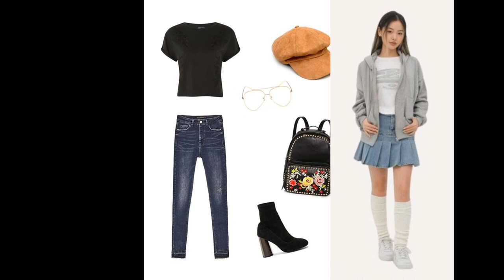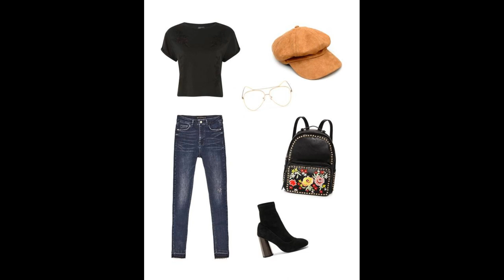3 kiểu mũ mùa đông bạn không thể bỏ qua năm nay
Mũ là phụ kiện giúp bạn hoàn thiện style của mình. Để không bị lỗi thời trong mùa Đông năm nay, mũ nồi, mũ baker boy và mũ lưỡi trai sẽ là những item không thể thiếu trong tủ đồ của các tín đồ thời trang. 3 kiểu mũ này chính là món phụ kiện được giới trẻ cưng chiều nhất thời gian gần đây.

1.Mũ baker boy
Không ai khác, chiếc mũ hot nhất thời gian vừa qua chính là Baker boy. Là kiểu mũ vintage làm chao đảo giới mộ điệu thời trang; baker boy gây ấn tượng bởi nét cổ điển và sang chảnh mà nó đem tới cho người diện. Mũ baker boy hay còn được gọi với cái tên khác là mũ news boy vì nó gắn liền với hình ảnh cậu bé bán báo của phương Tây ngày xưa. Kiểu dáng của mũ baker boy thoạt nhìn sẽ giống mũ nồi nhưng có thêm phần lưỡi trai bên dưới.

3 kiểu mũ mùa đông bạn không thể bỏ qua năm nay.
Stylenanda dĩ nhiên không năm ngoài cuộc đua hot trend. Trong BST phụ kiện mới nhất, mẫu mũ Baker boy được ra mắt với rất nhiều màu sắc, họa tiết và chất liệu. Từ trơn, da báo đến nỉ, dạ hay da lỳ…
3 kiểu mũ mùa đông bạn không thể bỏ qua năm nay.
Bella Hadid cũng là fan cứng của kiểu mũ này. Mũ baker boy màu đen chất liệu nỉ hay da cũng chính là màu sắc thông dụng và được ưa chuộng nhất bởi nó cực kỳ hợp với mùa đông và dễ phối đồ.
3 kiểu mũ mùa đông bạn không thể bỏ qua năm nay.
Jennie (Black Pink) là fan cuồng của kiểu mũ này khi cô nàng diện Baker Boy ở khắp mọi nơi. Chiếc mũ này cũng góp phần làm tôn lên style sang chảnh của cô nàng.
3 kiểu mũ mùa đông bạn không thể bỏ qua năm nay.
Mũ Baker Boy là item mà bất kỳ ai cũng có thể diện được.
3 kiểu mũ mùa đông bạn không thể bỏ qua năm nay.
Nếu như mũ nồi ghi điểm với vẻ ngoài tiểu thư cổ điển. Thì mũ baker boy mang lại cho người diện nét cá tính, mạnh mẽ và thời thượng hơn.
3 kiểu mũ mùa đông bạn không thể bỏ qua năm nay. 2
Baker Boy kiểu nữ tính màu hồng .
3 kiểu mũ mùa đông bạn không thể bỏ qua năm nay.
Mũ baker boy có vô vàn kiểu phối đồ cho bạ. từ những item basic có sẵn trong tủ đồ như áo thun, quần jean hay balo.
2.Mũ nồi
Danh hiệu chiếc mũ hot nhất mùa lạnh 2017 chính là mũ nồi và sang đến năm 2018, chiếc mũ này chưa có dấu hiệu hạ nhiệt.

3 kiểu mũ mùa đông bạn không thể bỏ qua năm nay.
HyunA đáng yêu với mũ nồi .
3 kiểu mũ mùa đông bạn không thể bỏ qua năm nay.
Mũ nồi luôn là món phụ kiện được cả sao ngoại lẫn sao Việt ưa chuộng; nhiệt tình lăng xê mỗi khi mùa đông về. Kiểu mũ thịnh hành những năm 80 – 90 được thiết kế đa dạng về cả màu sắc lẫn chất liệu nên có thể ăn ý với nhiều phong cách thời trang khác nhau.
3 kiểu mũ mùa đông bạn không thể bỏ qua năm nay.
Kiểu mũ nồi chất liệu da của StyleNanda cũng là gợi ý không tồi nếu bạn thích sự mới lạ và hiện đại.
3 kiểu mũ mùa đông bạn không thể bỏ qua năm nay.
Hồ Ngọc Hà phối mũ nồi ton sur ton với áo khoác.
3 kiểu mũ mùa đông bạn không thể bỏ qua năm nay.
Cô nàng Jisoo Blackpink nữ tính với mũ nồi đội lệch cùng váy bánh bèo.
3 kiểu mũ mùa đông bạn không thể bỏ qua năm nay.
Năm ngoái, người ta mới chỉ dừng lại ở việc “ân sủng” những chiếc mũ nồi đơn sắc. Sang đến năm nay, mũ nồi kẻ sọc lại là item được săn đón.
3 kiểu mũ mùa đông bạn không thể bỏ qua năm nay.
Kiểu mũ nồi kẻ sọc caro thay vì trơn màu như năm ngoái cũng được giới trẻ lùng sục.
Có điều, khi chọn mũ họa tiết, bạn nên chú ý cách mix đồ. An toàn nhất vẫn nên là mix đồ trơn màu, đừng quá tham mặc nhiều họa tiết nếu không sẽ rơi vào cảnh sến sẩm. Ngược lại, nếu đội mũ trơn màu thì cứ thoải mái mix đồ nhé bạn ơi.

3.Mũ lưỡi trai
Đây là kiểu mũ chẳng bao giờ lỗi mốt dù thời trang có biến động như thế nào. Mũ lưỡi trai là món đồ đơn giản mà vô cùng lợi hại khi nó có khả năng “nâng level” cho street style của mình. Bạn có thể diện nó quanh năm nhưng mùa đông năm nay. Nhưng mũ lưỡi trai với chất liệu dạ đang được ưa chuộng nhiều hơn.

3 kiểu mũ mùa đông bạn không thể bỏ qua năm nay.
Kiểu mũ lưỡi trai chất liệu dạ được ưa chuộng trong năm nay.
3 kiểu mũ mùa đông bạn không thể bỏ qua năm nay.
Bạn đã sắm cho mình chiếc mũ lưới trai nào chưa? Item này dù phối kết hợp với bất kỳ trang phục nào, style nào đều rất ăn rơ với nhau.
3 kiểu mũ mùa đông bạn không thể bỏ qua năm nay.
Combo mũ lưỡi trai và túi tote cho mùa đông chính là bộ đôi hoàn hảo mà bạn không nên bỏ qua.